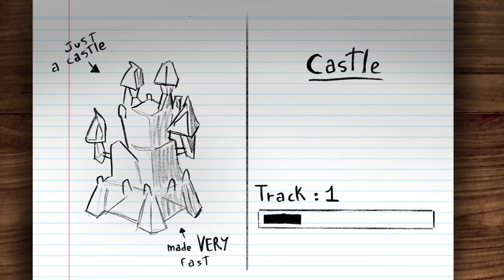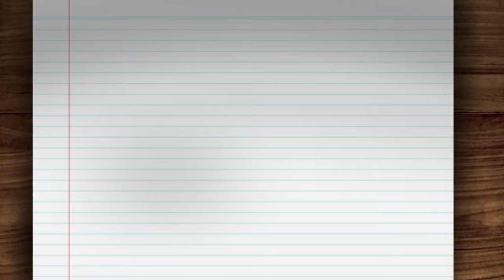Another Ethereal Workshop Prediction - Individuals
womp womp x 2

00:00 - Castle Track 1
00:14 - StickStock Track 1
00:21 - StickStock Track 2
00:29 - StickStock Track 3
00:35 - Fiidelstiks Track 1
00:51 - Fiidelstiks Track 2
00:53 - Nqased Track 1
01:00 - Nqased Track 2
01:08 - Enfyexion Track 1
01:22 - Enfyexion Track 2
01:27 - Enfyexion Track 3
01:37 - Zmohkes Track 1
01:41 - Zmohkes Track 2

Portions of the material used are trademarks and/or copyrighted works of Big Blue Bubble. This material is not official and is not endorsed by Big Blue Bubble.